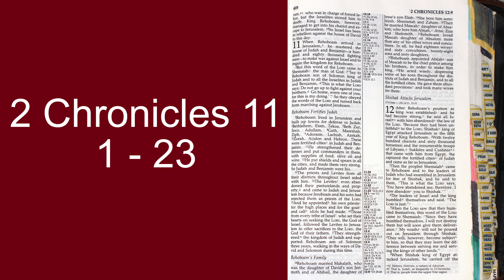2 Chronicles 11